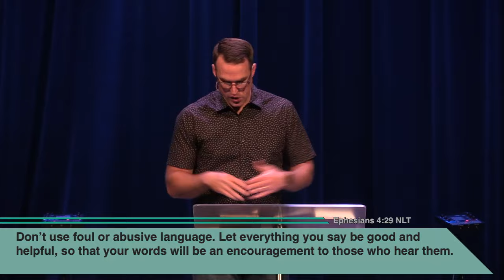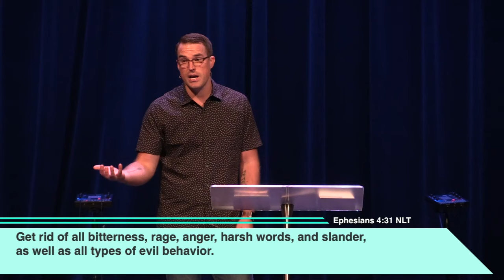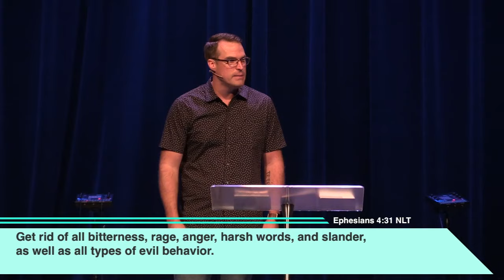Me and My Big Mouth: According to Code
Our big mouths can be destructive, but they also have the power to build others up. What we say can impact the quality, and even the direction, of the lives of the people around us. How can we use this power for good?

Message Title: According to Code
Message Series: My and My Big Mouth
Teaching: Nathan Lewis

Date: July 21, 2019
Campus: Compass Roanoke